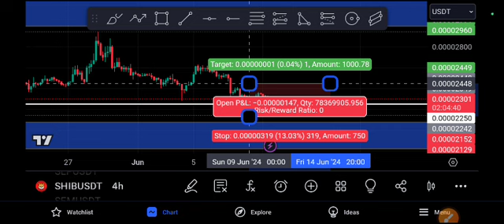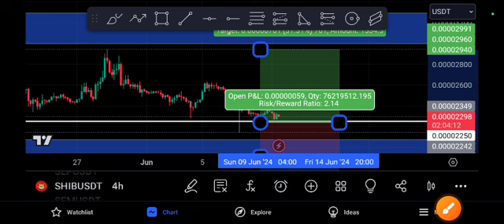SHIB coin Crazy EXPLOSION! SHIBA Price Prediction